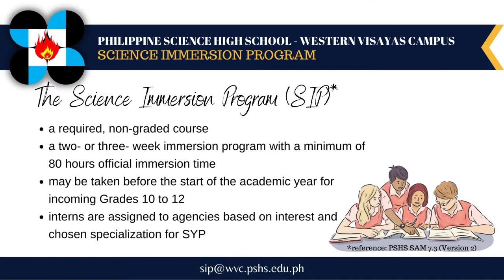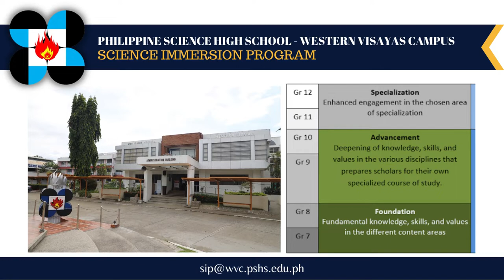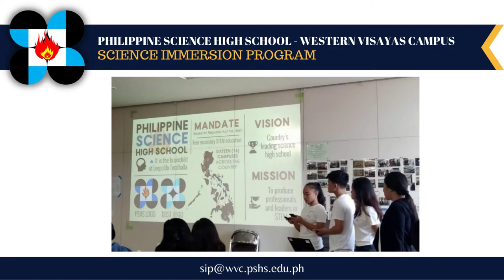PSHSWVC Science Immersion Program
"The Science Immersion Program 2022 is ongoing! Find out more about this unique program that only the best PSHS STEM education can offer. Learn STEM in the real world under the care of our valued partner host agencies - way to go for a fun and STEM-filled school break!"